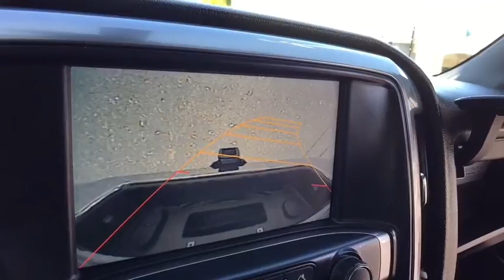2015 Chevrolet Silverado 1500 Clarkston, Waterford, Lake Orion, Grand Blanc, Highland, MI UB81095P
2015 Chevrolet Silverado 1500  - Stock#: UB81095P - VIN#: 1GCVKREH9FZ432285

Bowman Chevrolet
6750 Dixie Hwy

2015 SILVERADO 1500 with Low Miles and One Owner Clean Carfax**4WD**Bluetooth**Rearview Camera**Chevrolet MyLink**Remote Start**Dual Zone Automatic Temperature Control**At Bowman Auto Group we provide One Great Experience and are proud to offer Transparent Pricing!. Proudly serving: Oakland County, Clarkston, Bloomfield Hills, Flint, Waterford, Holly, Whitelake, Lake Orion and Detroit. brbrPrevious owner purchased it brand new! Want to save some money? Get the NEW look for the used price on this one owner vehicle. It is nicely equipped with features such as 4WD, 6-Speed Automatic Electronic with Overdrive, Clean Carfax, Jet Black w/Cloth Seat Trim, Meticulously Detailed Inside and Out!, One Owner, and Passed Rigorous Multi Point Inspection Performed by Certified Technician. You, out using this hard-working Silverado 1500, would be much better than it sitting here, idly on our lot. It's ready to get some work done. Come get it!
All Star Edition,Preferred Equipment Group 1LT,Trailering Equipment,6 Speaker Audio System,6 Speakers,AM/FM radio: SiriusXM,CD player,MP3 decoder,Premium audio system: Chevrolet MyLink,Radio data system,Radio: AM/FM 8 Diagonal Color Touch Screen,Radio: AM/FM Audio System w/Chevrolet MyLink,Single Slot CD/MP3 Player,SiriusXM Satellite Radio,Steering Wheel Audio Controls,Air Conditioning,Dual-Zone Automatic Climate Control,Electric Rear-Window Defogger,110-Volt AC Power Outlet,Bluetooth For Phone,Power steering,Power windows,Power Windows w/Driver Express Up,Remote Keyless Entry,Remote keyless entry,Remote Vehicle Starter System,Steering wheel mounted audio controls,Leather Wrapped Steering Wheel w/Cruise Controls,Manual Tilt Wheel Steering Column,Speed-sensing steering,Traction control,4-Wheel Disc Brakes,ABS brakes,Dual front impact airbags,Dual front side impact airbags,Emergency communication system,Front anti-roll bar,Front wheel independent suspension,Low tire pressure warning,Occupant sensing airbag,Overhead airbag,Rear Chrome Bumper,Brake assist,Electronic Stability Control,Delay-off headlights,Front Halogen Fog Lamps,Fully automatic headlights,Panic alarm,Theft Deterrent System (Unauthorized Entry),Speed control,Heavy-Duty Rear Locking Differential,150 Amp Alternator,Body Color Bodyside Moldings,Body Color Door Handles,Body-Color Mirror Caps,Body-Color Power Adjustable Heated Outside Mirrors,Bodyside moldings,Bumpers: chrome,Chrome Grille w/Chrome Surround,E85 FlexFuel Capable,EZ Lift & Lower Tailgate,Front Chrome Bumper,Heated door mirrors,LED Cargo Box Lighting,Power door mirrors,Rear step bumper,Rear Wheelhouse Liners,4.2 Diagonal Color Display Driver Info Center,Cloth Seat Trim,Color-Keyed Carpeting w/Rubberized Vinyl Floor Mats,Compass,Driver & Front Passenger Illuminated Vanity Mirrors,Driver door bin,Driver vanity mirror,Front & Rear All-Weather Floor Mats,Front & Rear Carpeted Floor Mats (LPO),Front reading lights,Illuminated entry,OnStar 6 Months Directions & Connections Plan,OnStar w/4G LTE,Outside temperature display,Overhead console,Passenger vanity mirror,Rear reading lights,Rear Vision Camera w/Dynamic Guide Lines,Tachometer,Tilt steering wheel,Trip computer,Voltmeter,40/20/40 Front Split Bench Seat,Rear 60/40 Folding Bench Seat (Folds Up),Split folding rear seat,Front Center Armrest w/Storage,Passenger door bin,Integrated Trailer Brake Controller,Deep-Tinted Glass,Variably intermittent wipers,3.42 Rear Axle Ratio,Clean Carfax,One Owner,Passed Rigorous Multi Point Inspection Performed by Certified Technician,Meticulously Detailed Inside and Out!